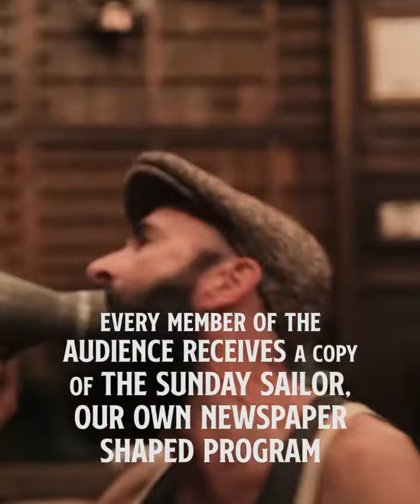Old Time Sailors Showreel